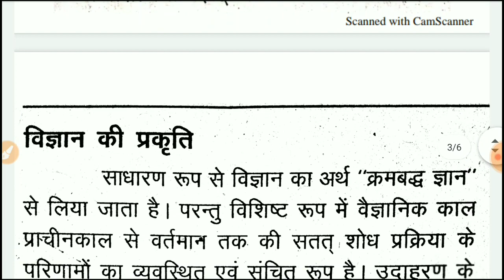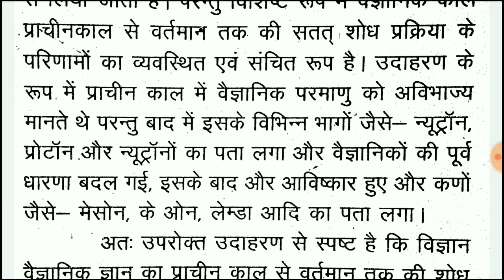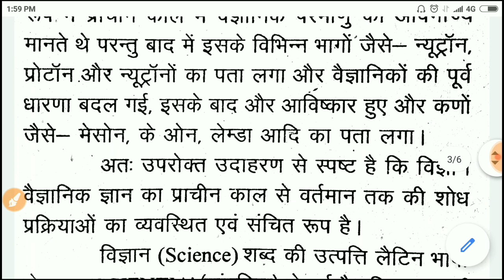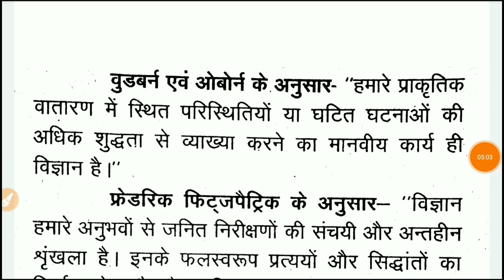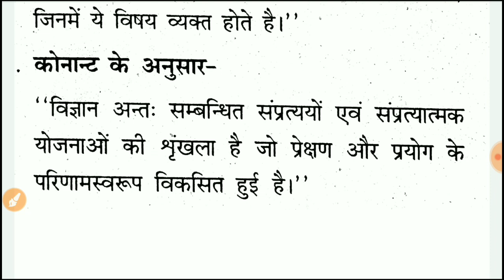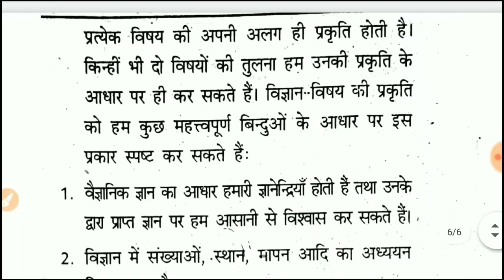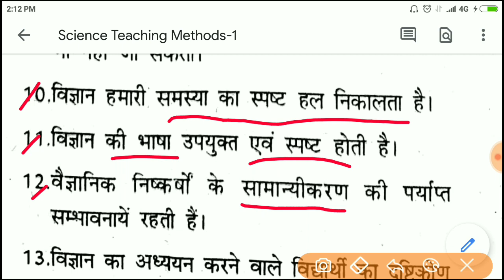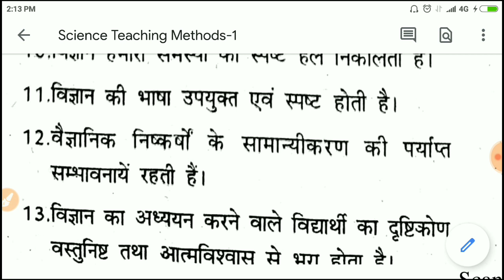Reet Science Teaching Methods Videos | साइंस स्टूडेंट्स एक बार जरूर से देखें/विज्ञान शिक्षण विधियां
Reet Science Previous or Model Paper

Reet Biology videos

Reet Chemistry videos